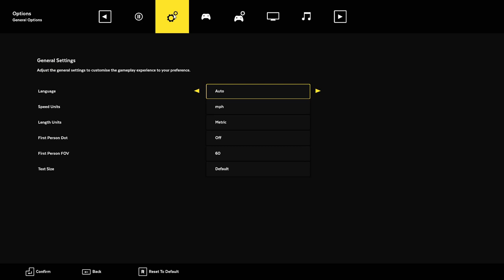american flower mowing simulator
i hate flowers.
also merry christmas eve!

Simian Segue - Donkey Kong Country (SNES)